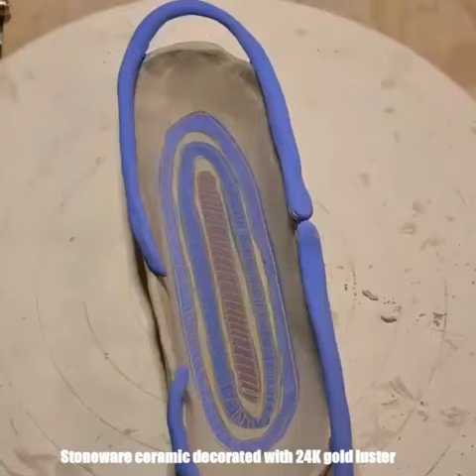Pottery Art || Ceramic Pottery Painting Art || Clay Pottery